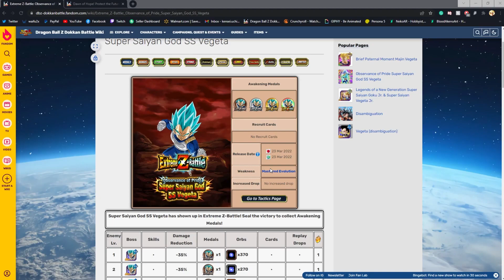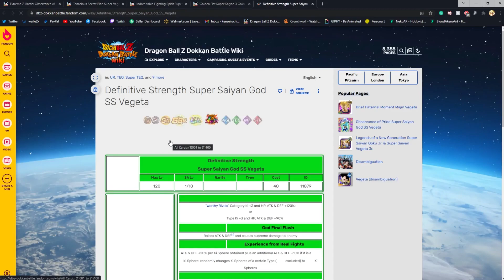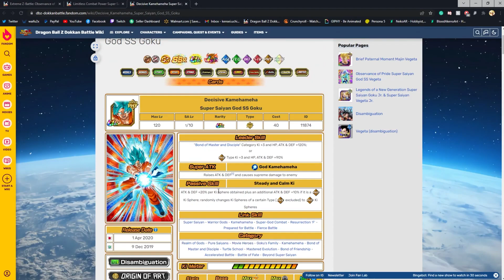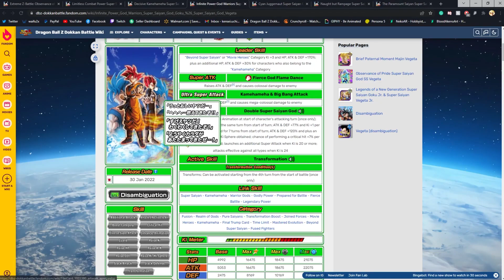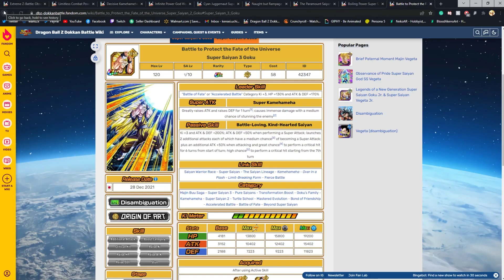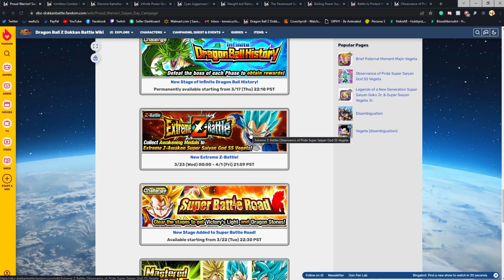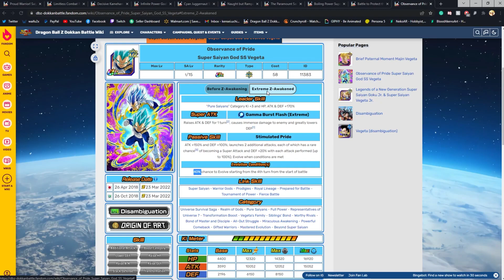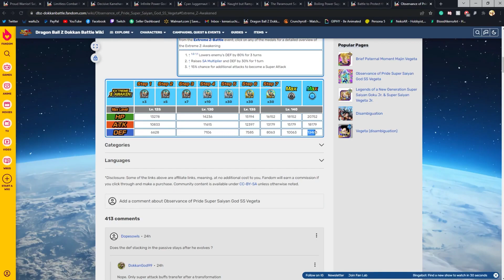HOW TO BEAT & TEAM BUILDING FOR EZA AGL SSBE VEGETA EVENT (DBZ: Dokkan Battle)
Video Title: HOW TO BEAT & TEAM BUILDING FOR EZA AGL SSBE VEGETA EVENT (DBZ: Dokkan Battle)

Ohyao! Kensei here we have a variety of different Dokkan Battle Content. I do Summons, Guides, How-To Videos, Eza Area Tutorials, showcases, discussions, News, And much more.